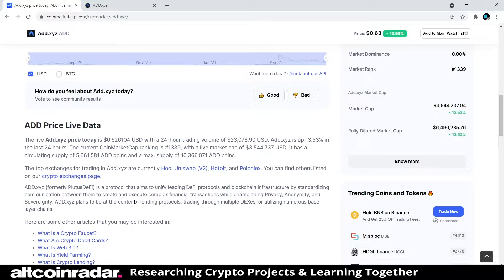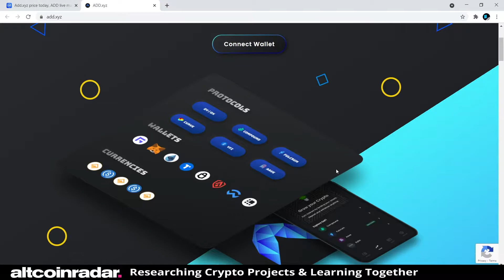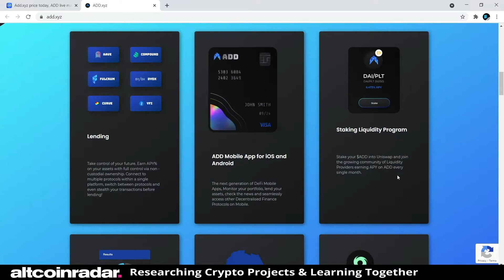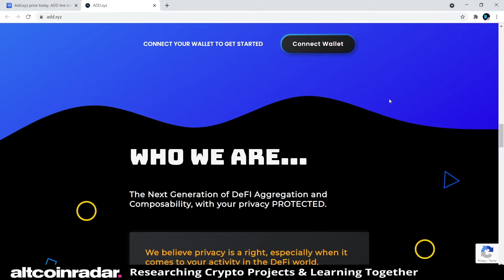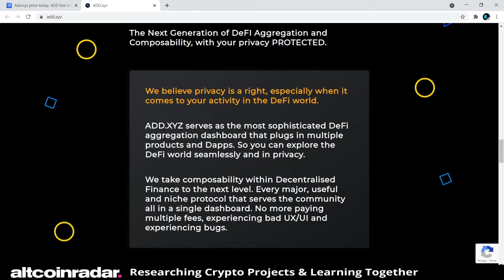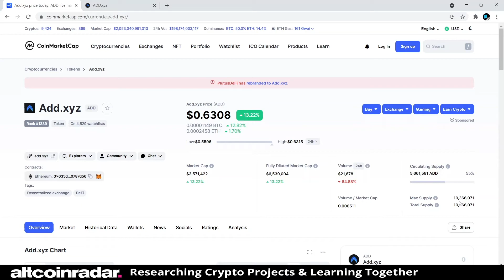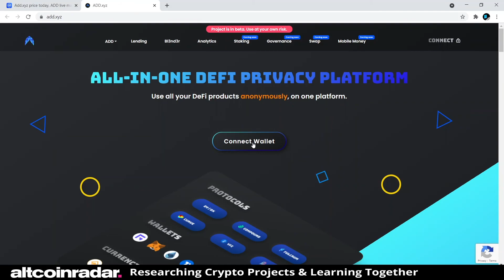What is Add.xyz Crypto? Add.xyz Crypto for Absolute Beginners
What is Add.xyz Crypto? Well, that's what we try to find out in this video. The problem is, many of us tend to put our money into various cryptocurrencies and altcoins that we know nothing about, and it's not exactly a "smart" thing to be doing. This is why we're learning about the actual projects behind these cryptocurrencies.